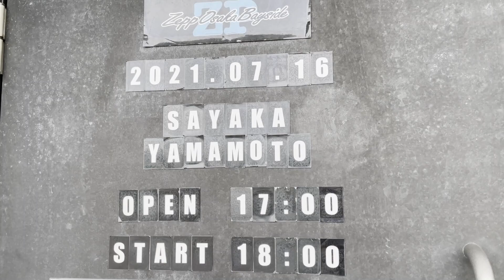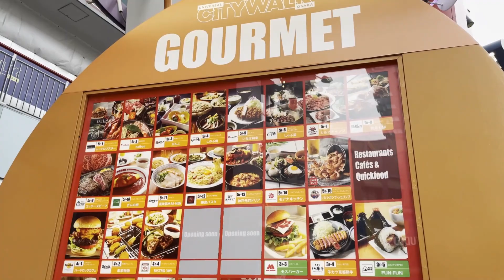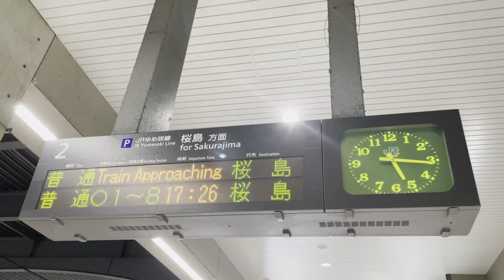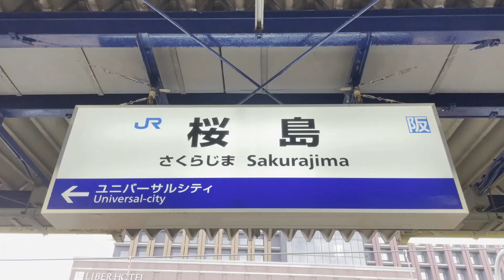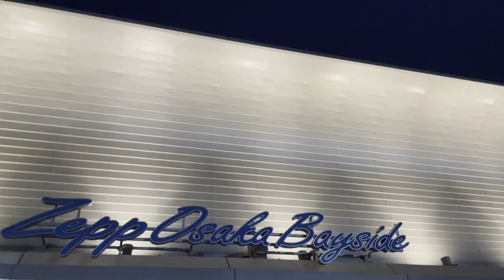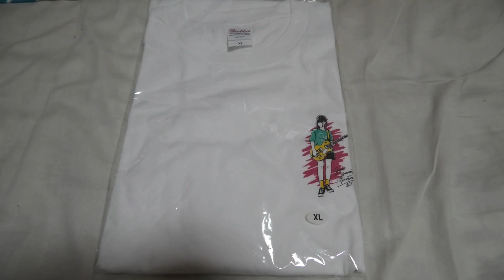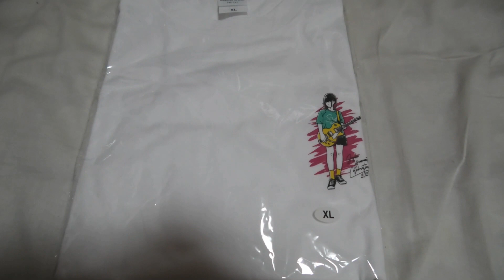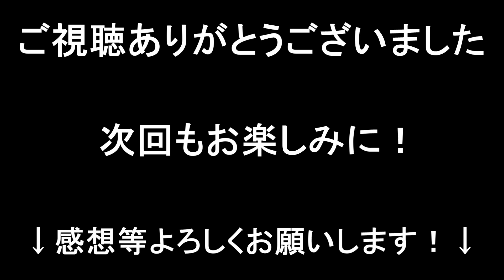【お祝い】元NMB48 山本彩ちゃんのバースデーライブに参戦してきた！！【2021年7月16日】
今回は...2021年7月16日に
Zepp Osaka Baysideにて開催されました、
山本彩さんのバースデーライブ
「Sayaka Yamamoto Celebration 2021」
に参戦しその感想を語らせて頂いたり
などといった内容となっております。
彩ちゃんファンの方々ももちろん、
彩ちゃんのライブに行かれたことのない
NMB48ファンの方々も是非とも最後までご覧頂いて
今の彩ちゃんの魅力を感じて頂けると嬉しいです！

　　　　魔王魂